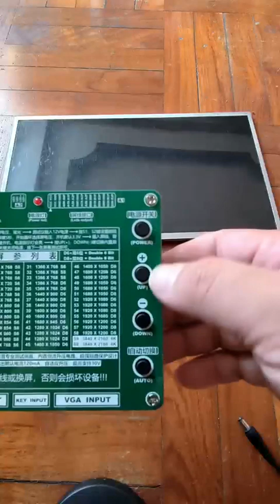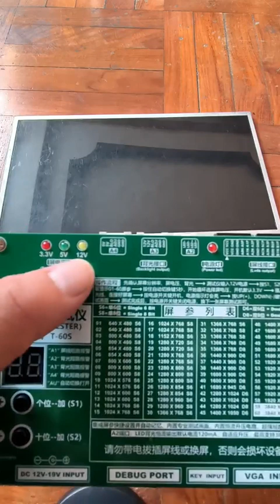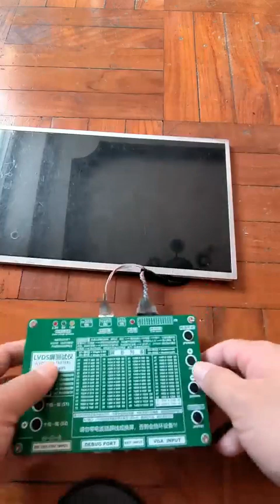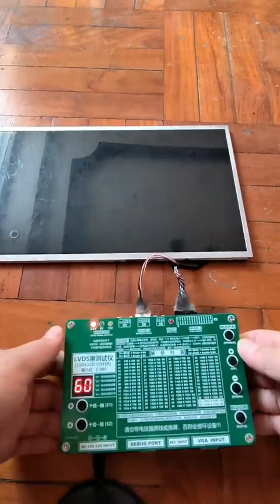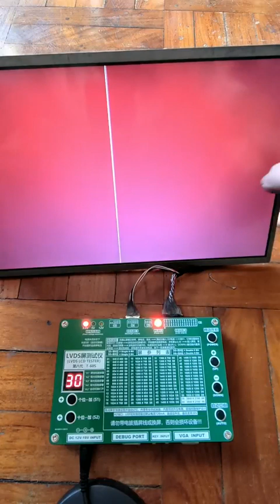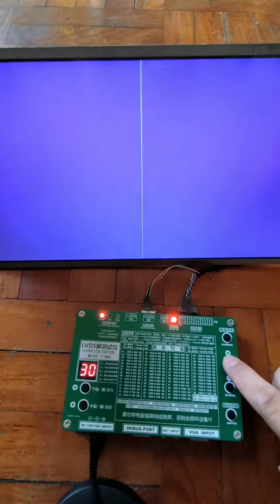TV repair universal LVDS screen tester LED LCD Panel Test for Laptop Repair Inverter T-60s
We offer top-notch electronics repair solutions including laser repair machines, BGA rework stations, COF bonding machines, and accessories like TV panels and polarizer films. Elevate your repair game with SilmanTech.